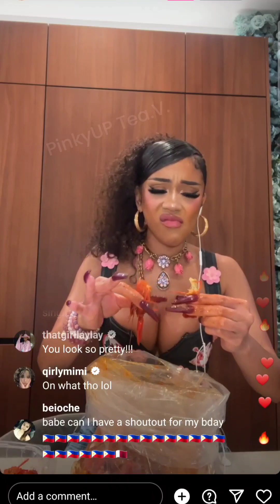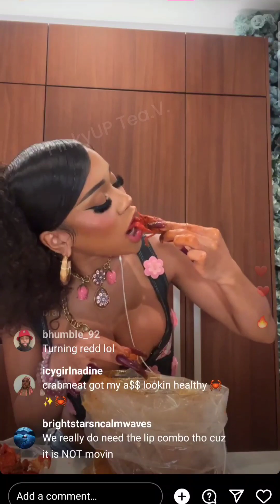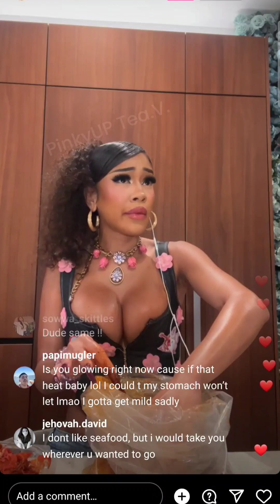Crawfish Mukbang with Saweetie | Gets Messy